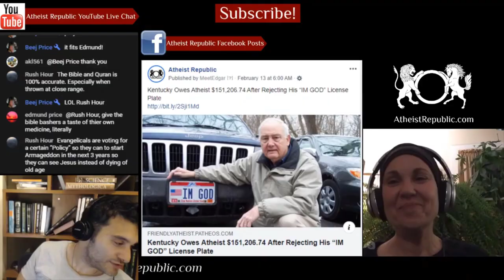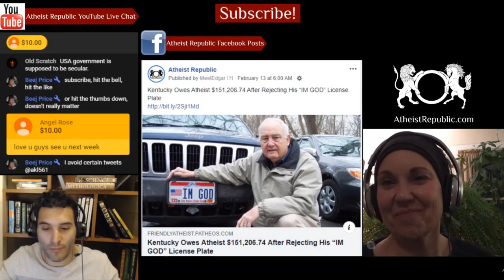Nepali Dalit killed over Affair with Upper Caste Girl 😢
A 19-year-old Dalit boy and two of his friends were killed allegedly by the family members of an upper caste girl he wanted to marry in western Nepal. The murders took place on Saturday May 23rd, when Nabaraj Bika, along with a number of relatives and friends went to the house of his 17-year-old girlfriend, Sushma Malla, who was supposed to get married to another man the next day. The girl’s relatives chased and attacked the group, where he and his friends died on the spot, 5 more were injured, and 3 others are still missing. 12 people have been arrested for their involvement in the incident.

Source:
Dalit Boy and His 2 Friends Killed in Nepal by Family of Upper-caste Girl He Wanted to Marry
Location: Kathumandu, Nepal